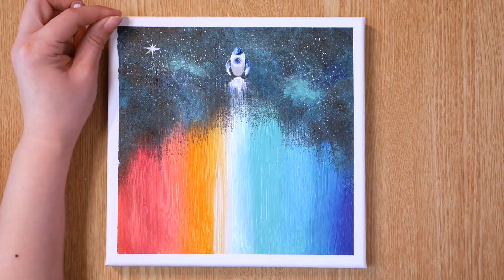Galaxy Acrylic Painting Easy Tutorial 046 l ASMR Satifying Demo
[ Galaxy Acrylic Painting Easy Tutorial 046 ]

Hi, Im Marie 🤗
thank U for watching my work video!
Please adjust the volume with earphone.